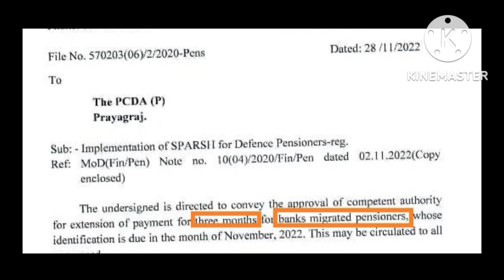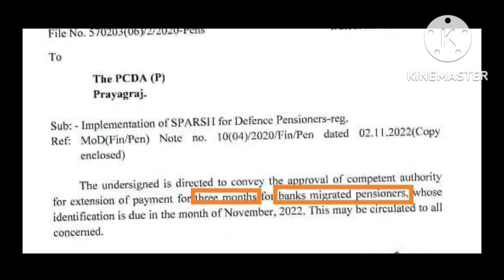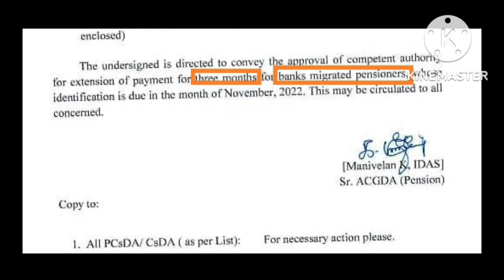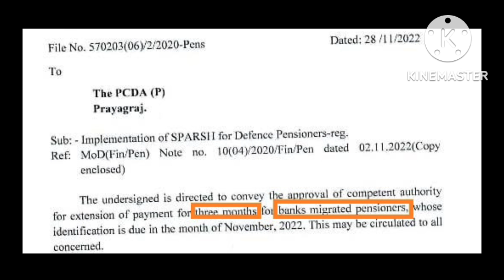Ex-Servicemen Defence Pensioner के लिए आई अच्छी खबर | Orop Latest News | One Rank One Pension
defence news,
defence squad news,
defence india 2021,
defence updates,
defence squad,
indian defence news hindi,
sparsh portal for defence pension,
defence,
defence squad updates
,indian defence updates hindi,
orop pension supreme court case
,indian army news hindi,
orop pension supreme court,
decision of supreme court on one rank one pension,
supreme court on ex-servicemen pension,
sc on orop,
supreme court,
orop revision,